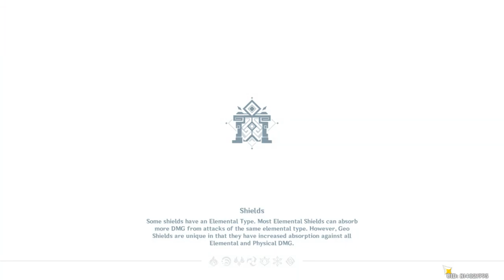hillichurl terrain part 2